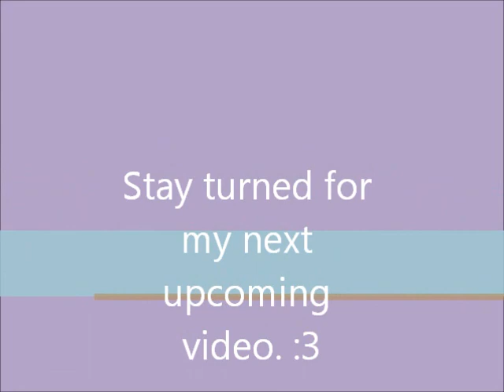Elsword: Code Exotic in Wally Castle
This is my new Elsword Account Eve. ;D enjoyy!